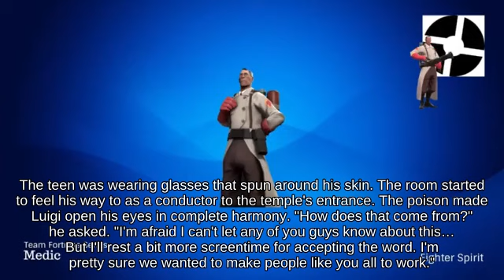Edgetrumping Little Mac on Halberd below Ledge Recovery Gamer - Ultimate